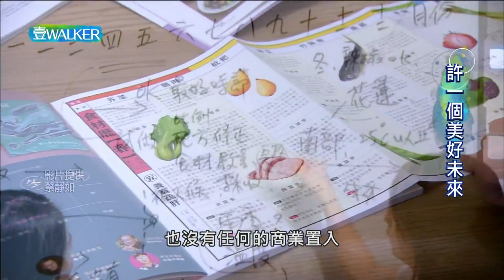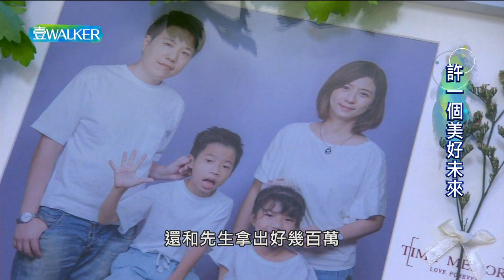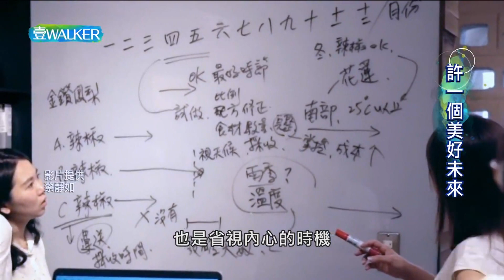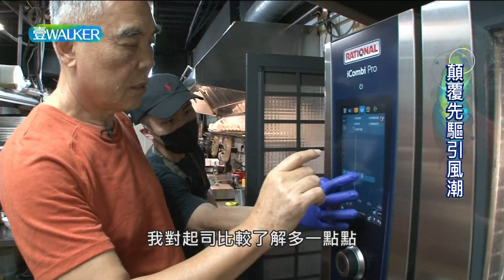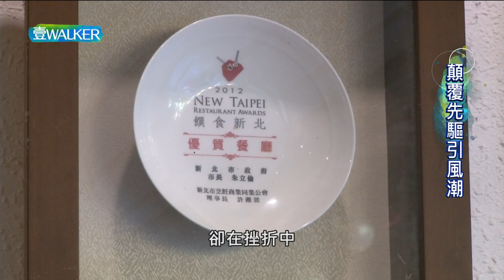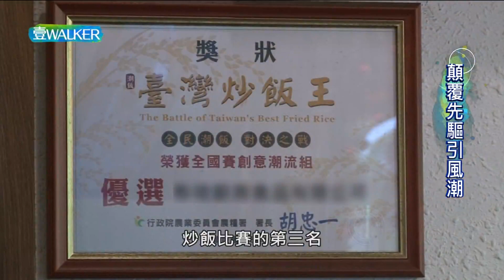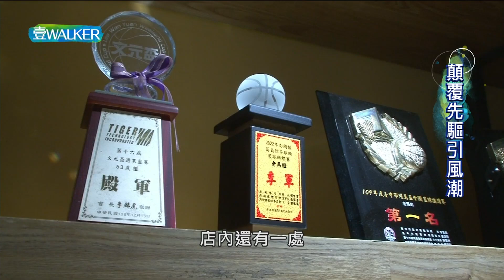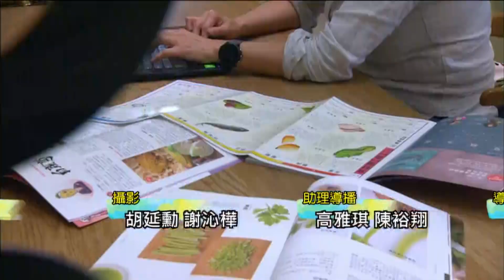許一個美好未來。等待幸福成熟時。柳暗花明的契機。顛覆先驅引風潮。壹Walker逗陣行 第434集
為了孩子，媽媽總傾盡所有。蔡靜如每天動手做健康料理，進而出版食譜，還研發無添加調味品，成立品牌，希望鼓勵更多人動手做菜減少外食，找回家人健康增添幸福。

因為女兒是過敏體質，林素評選用自然無毒食材烹調三餐。一頭栽進生機飲食與釀造的世界，從有機店演變成餐廳，希望讓人吃得健康。

為母則強，婆媳為了養家賣蔥餅，以自製餅皮和三星蔥打開知名度，先生回鄉幫忙，以蔥餅參賽得冠，孫子也回來了。三代齊心努力。

因感念母親，徐茂鑫參加法會、改茹素，回新店老家開設蔬食餐廳，打破大眾對素食的既定印象，吃得到健康與美味，在山裡創造人生另一個高峰。